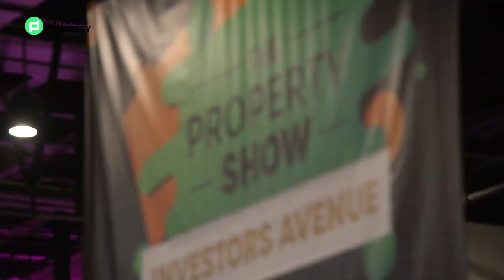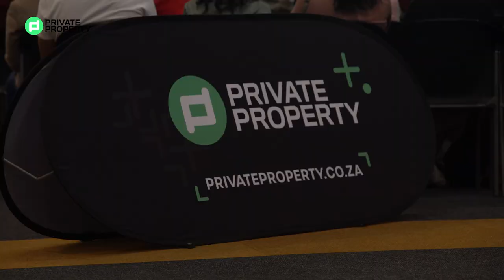The Property Show Throwback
Take a look at what Bonga Xulu from TUHF had to say at The Property Show last year.
We are so excited that TUHF are back as one of our exhibitors this year, make sure you stop by their booth at The Property Show 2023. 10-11 June 2023, Cape Town International Convention Centre. Tickets start at just R100!